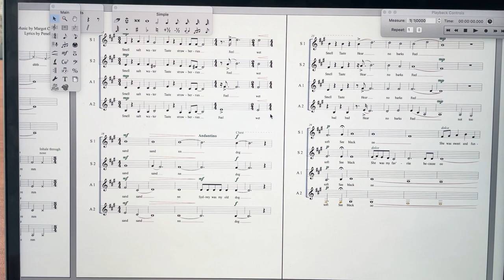Penelope's Song - Denver School of the Arts / Sing Me a Story 2023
This song was composed by Maggie Colie and performed by the Denver School of the Arts choir. It was inspired by the story "Dog Days" by Penelope (age 10) from Gilda's Club - Middle Tennessee.

This story and song were a part of our Sing Me a Story Composition Project.

To hear more of the song, see the full story and donate to the song, you can go